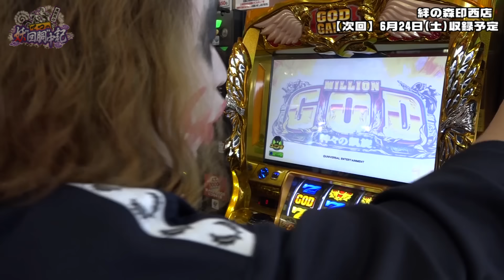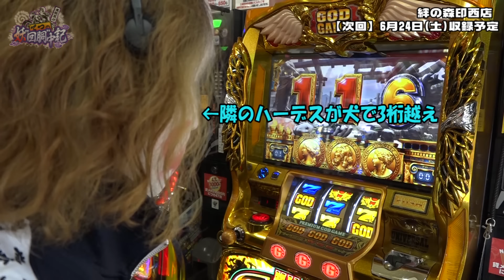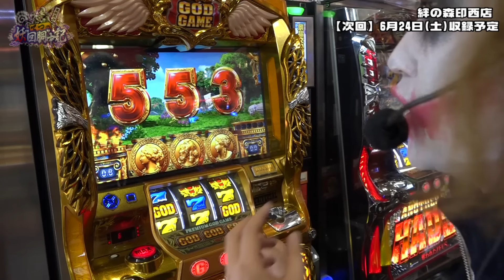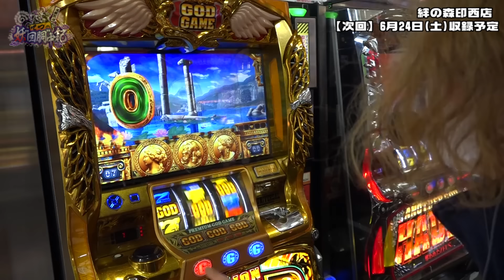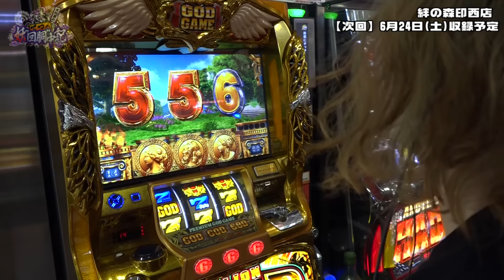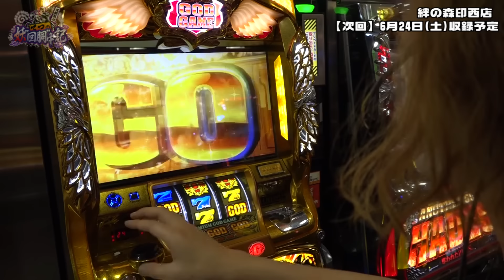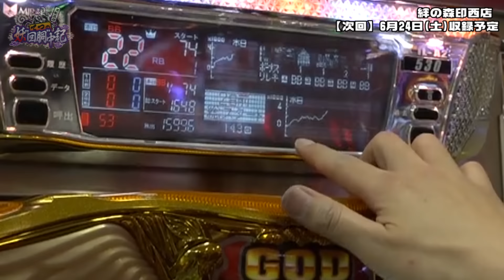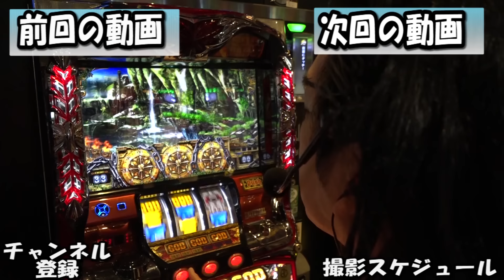ミリオンゴッド神々の凱旋で100万分の1を引いてGOD新記録更新｜1GAMEてつの妖回胴中記#18【パチスロ・スロット】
凱旋でGOD揃いの130倍ヤバイやつ引きました。
約1/1,100,000だそうです。神は居る。

☆☆妖回胴中記☆☆
1GAME代表てつの、パチンコ・パチスロガチ実践バラエティ。
心が折れるまで打ち、その稼働結果を妖怪として名づける企画。

【撮影協力店】
絆の森印西店

出演者：1GAME「てつ」